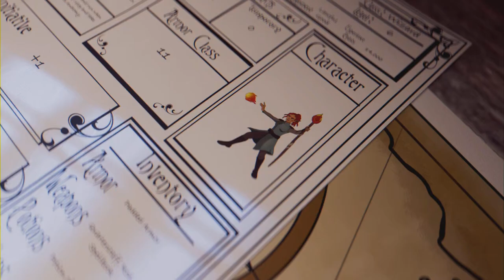Elden Ring - Shadow of the Erdtree DLC - Ep 27 (Full Game)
Exploring more of the Ancient Ruins of Rauh